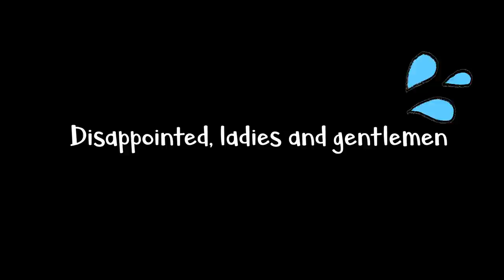INDIA VLOG with Z-STARS🇮🇳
Finally, the India VLOG you've been waiting for~ So this VLOG was taken during our India Showcase, from 5th to 10th of February. Don't worry guys! This VLOG is before the pandemic happened!

I hope you guys stay healthy and be happy always :)

AND. HAPPY FASTING EVERYONE❤️

Akhirnya, VLOG India yang sudah kalian tunggu-tunggu~ VLOG kali ini diambil saat India Showcase dari tanggal 5-10 Februari 2020 yang lalu. Jangan khawatir teman-teman, VLOG ini diambil sebelum pandemic Corona!

Aku harap kalian tetap sehat dan bahagia ya :)

DAN. HAPPY FASTING EVERYONE❤️

[ VAN VIN FUN ]

[ ZPOP Dream Project ]